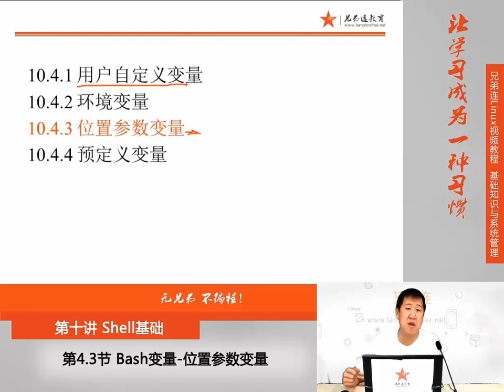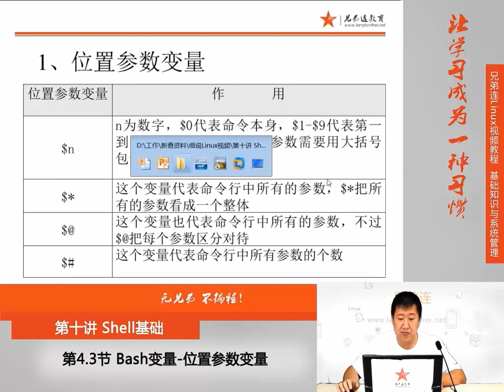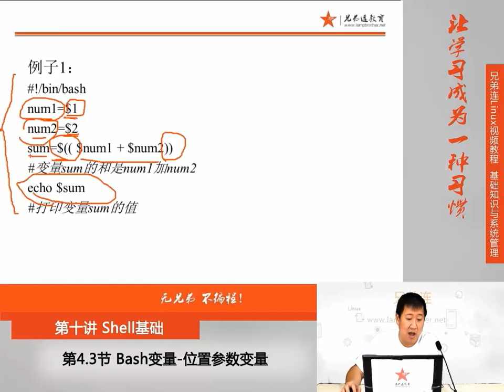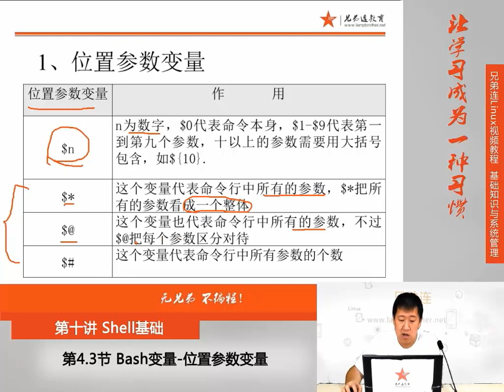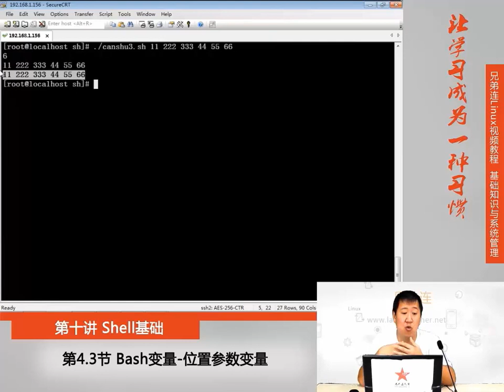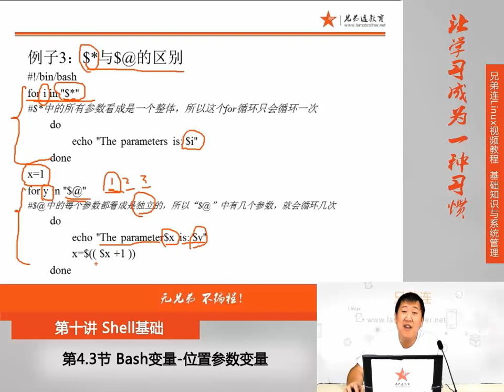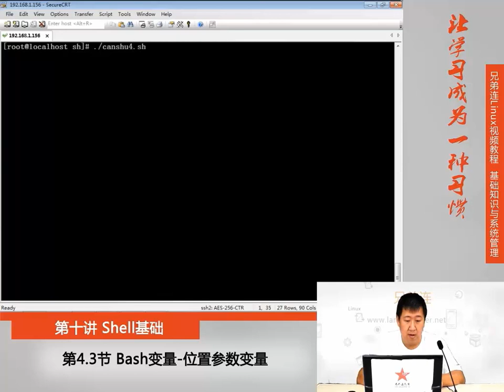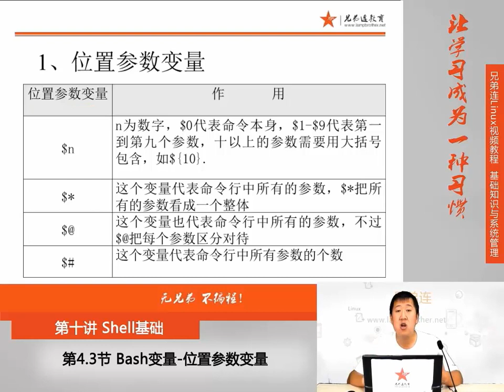10 4 3 Shell基础 Bash变量 位置参数变量